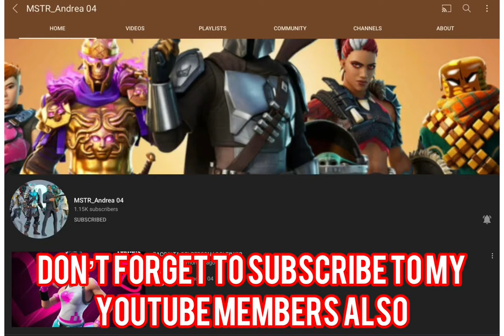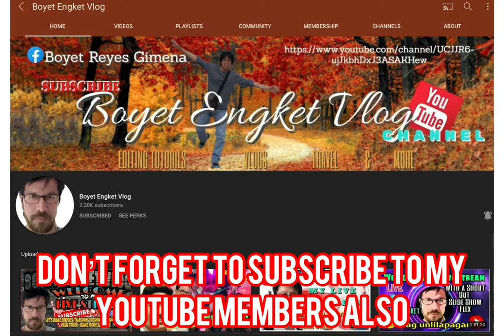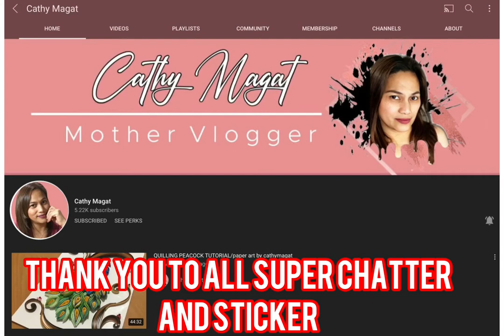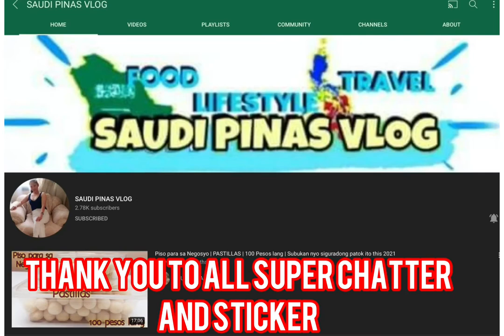DIVING EQUIPMENT DONE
Bumili tayo ng pang diving para sa pag lilinis under water at in case of emergency habang nag sailing inter island in kuwait
Kailangan at malaking tulong kasi yan pag ganitong nasa dagat ang trabaho